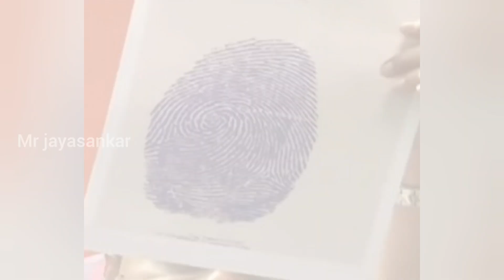இப்படிகூட செய்வாங்களா அடேங்கப்பா /Mr jayasankar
இப்படிகூட செய்வாங்களா அடேங்கப்பா